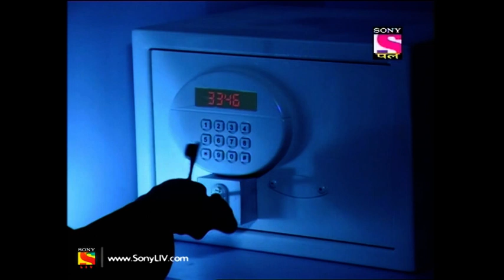CID - सी आ डी - Episode 1331 - 28th July, 2018